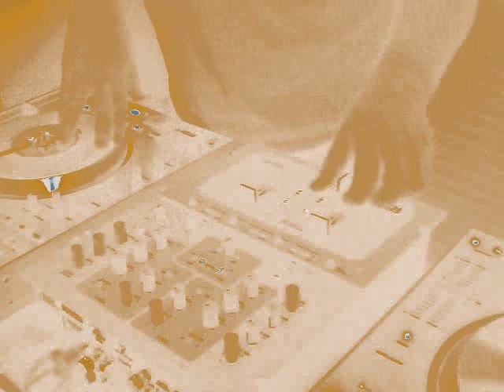scratch03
ENCORE UN ESSAI AVEC DECOUPE POUR PAS QUE CE SOIT TROP LOURD